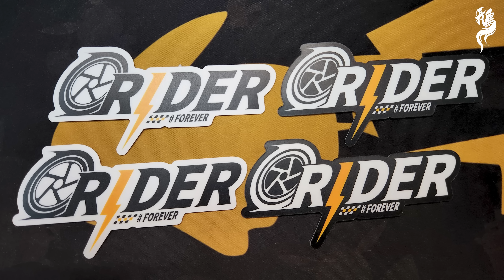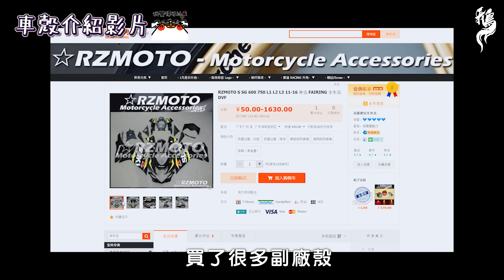男生接受這樣的處罰嗎！？被所有人拒絕的重機，竟然把自己的R3變成這樣！【鵝鵝小生活】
整台車變成全場的嬌點！ 😏😏😏